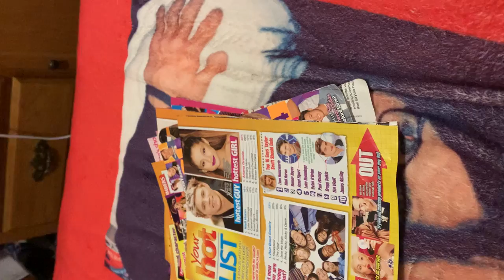Ariana Grande articles clippings trade for Austin Mahone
Tradeing Ariana Grande article clippings for Austin Mahone!